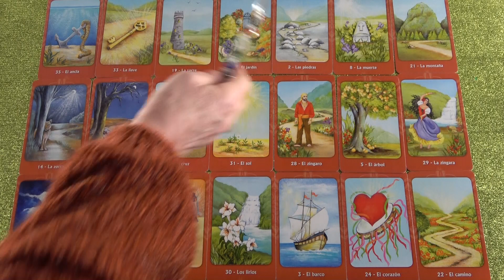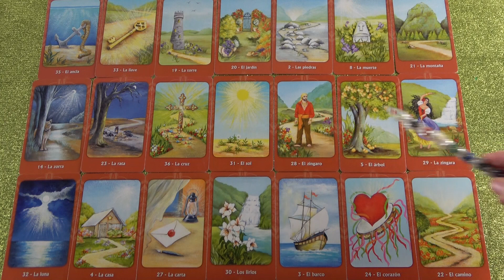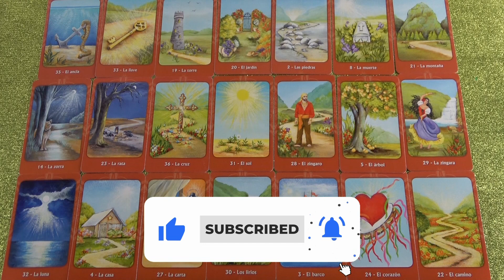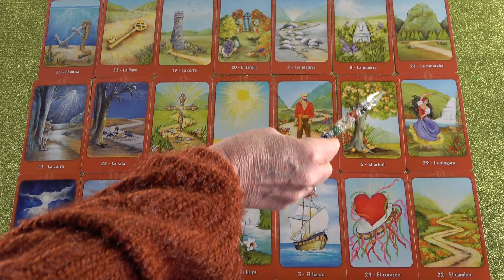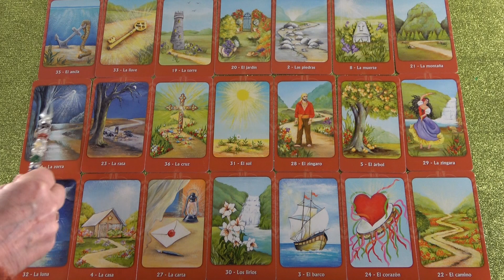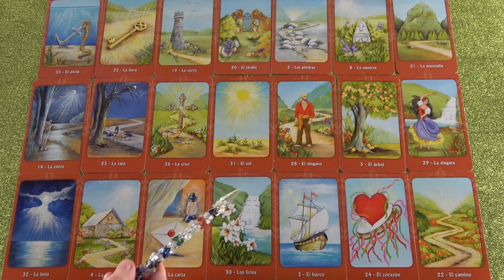Alles blüht auf - Du hast Glück in der Liebe❣💖